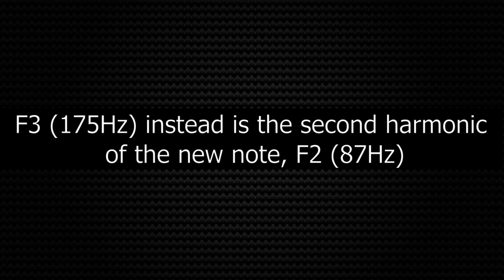Hints of the third sound of Tartini - combination sounds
The third sound of Tartini , also known as the "combination sound", is the sound generated by the combination of 2 notes, whose frequency corresponds to the difference in the frequencies of the 2 generating notes; in this example F2 is obtained from the combination of F4 and C4, and its frequency is the difference between those 2 notes (F4 349Hz - C4 262Hz = F2 87Hz), while F3 (175Hz) is the second harmonic of the new note F2 (87Hz).